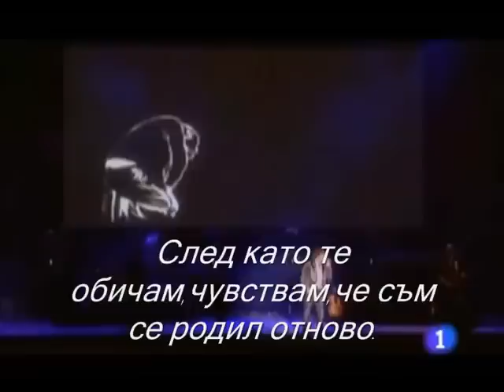DAVID BISBAL MI SUERTE / BG SUB ПРЕВОД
P&F